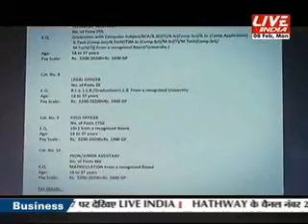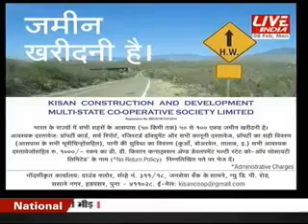डेविड हेडली ने मुंबई हमले के खोले राज़